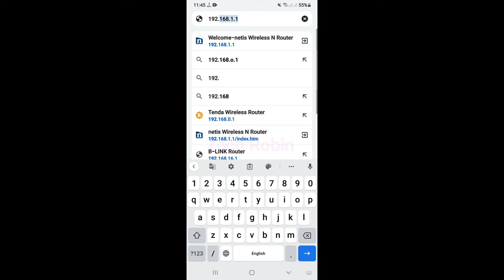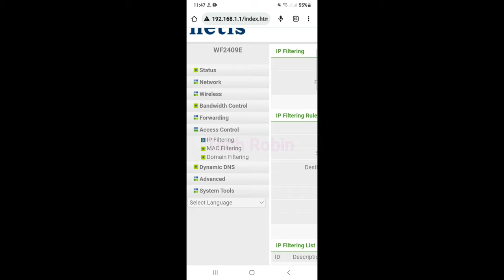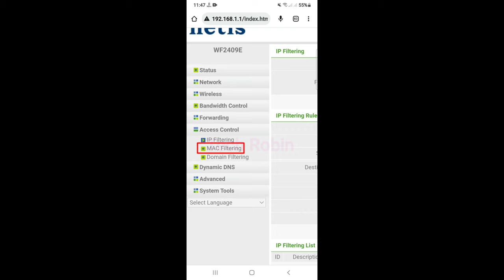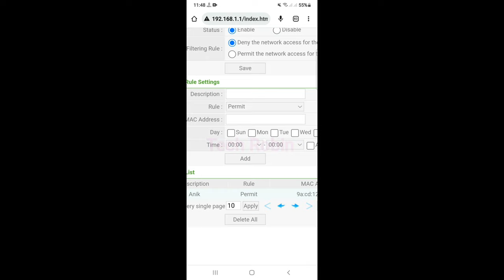Netis Router Mac Filtering Bangla 2024|নেটিস রাউটার ম্যাক ফিল্টার|netis router mac filtering setup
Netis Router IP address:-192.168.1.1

Friends showed up in today's video,
No one will be able to run your WiFi without your permission.And only you can run your wifi if you allow him. You can do this setting with Netis Router. Moreover if you have this setting of MAC Filtering on any router then you have this setting.

netis router block user
netis router mac filtering bangla
how to block wifi users
how to check who is using my wifi
how to check devices connected to wifi
how to increase wifi speedtp link router
how to control any router
How to block WiFi users on mobile
How to block WiFi users on android
How to stop someone from using my WiFi connectio
how to block a website using your router
How to Block User On Netis Router
how to block unknown wifi users on netis router
how to block a specific device from your wifi
how to block wifi user on netis router
how to block wifi user in netis router
how to block wifi users netis router configuration

netis router speed limit how to mac filter in netis router

netis

netis router password

netis router qr code off

add mac adress on rowter new block list

bangladesh a ku net bondho?

captchatypers password change

d-link router device block

find wi-fi block member ferrit

how can i block device from netis

how to add wifi mac address in router 2024

how to disable mac filter by netis

how to hide mac adress

how to mac filtering limit in netis router

how to mac filtering netis router

how to netis mac filter disable

how to reset netis router mac filtaring mac filter

mac filter router netis

mac filtering in netis router

mac filtering in router netis

mac filtering netis router

mac filtering netis router bangla

marques router login password name

net churi bondo korbo ki kore netis
by
netis mac filtering

netis rauter lock korun

netis router block kara

netis router block user app

netis router block user mac divae

netis router guest network

netis router ki bhabe screenshot mali passw...

netis router mac

netis router mac address 10 up

netis router mac address block

netis router mac filtaring full details

netis router mac filtering

netis router mac filtering enabel dila ki hoy

netis router mac filtering not working

netis router mac filtering out bangla

netis router mac filtering to password

netis নেট চুরি বন্ধ